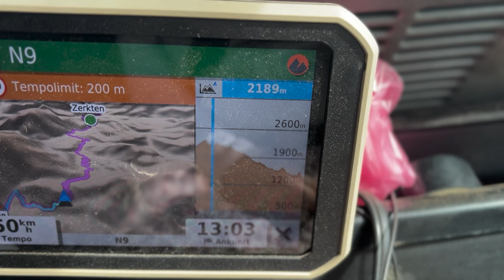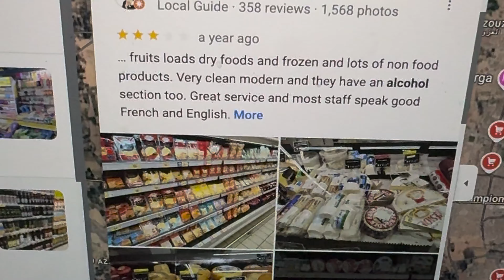Südosten Marokkos: Zwischen Kultur, Werkstattbesuch und Tierleid! Overlanding Episode 2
Wir haben keine Lust mehr auf Europa und das Leben im Hamsterrad. Also haben wir unsere 2 Hunde in den Defender gepackt und sind losgefahren. Ziel: Tansania. Momentan sind wir in Marokko und erleben so einiges!